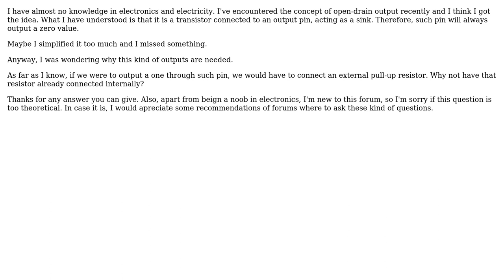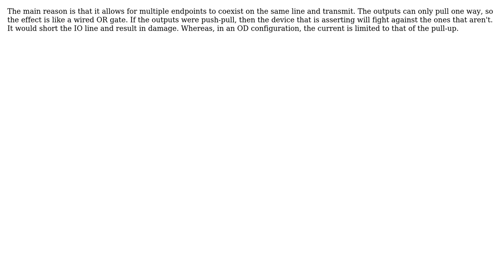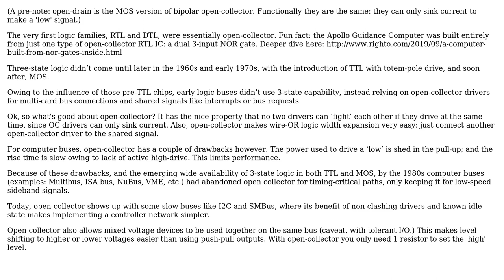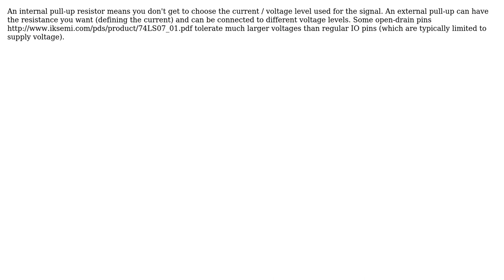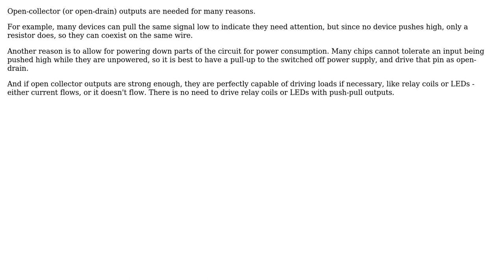Why are open-drain outputs needed? (7 Solutions!!)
Why are open-drain outputs needed?

With thanks & praise to God, and with thanks to the many people who have made this project possible! | Content (except music & images) licensed under CC BY-SA | Music | Images & others | With thanks to user Simon Richter user Sasszem user Justme user JRE user hacktastical user Dmitry Grigoryev user anmomu user Andy aka and the Stack Exchange Network Trademarks are property of their respective owners. You are responsible for your own actions.